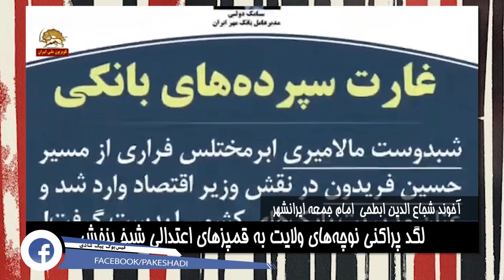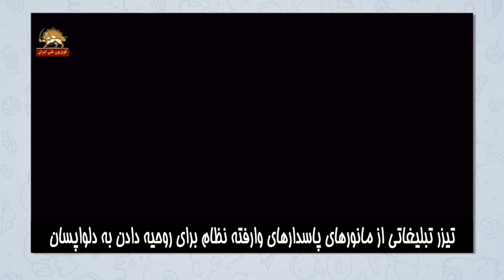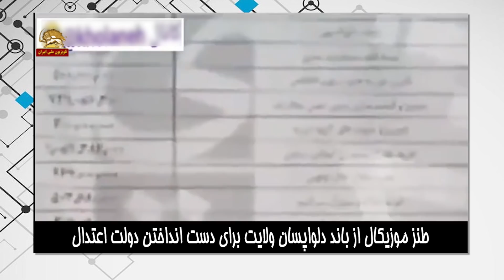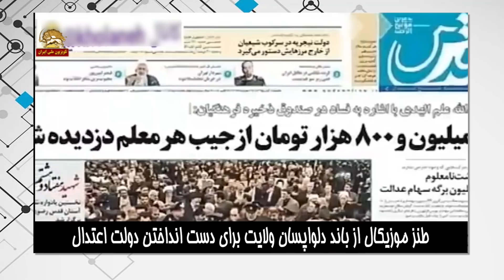یه عالمه خبرها و سوتی های خنده دار از خامنه ای و روحانی صدا و سیمای جمهوری اسلامی در خبرتوخبر